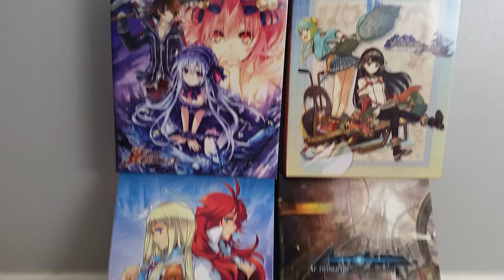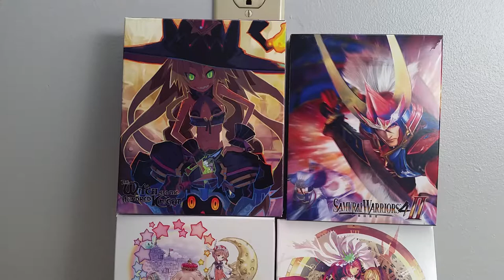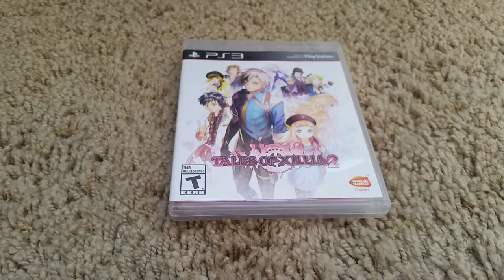My PS3 Collection